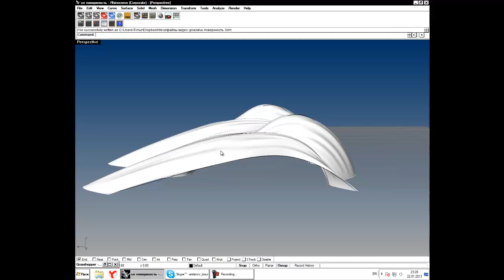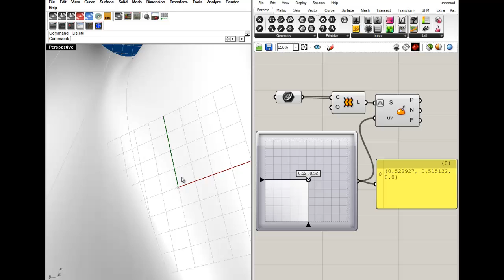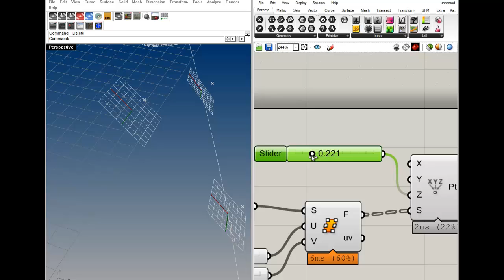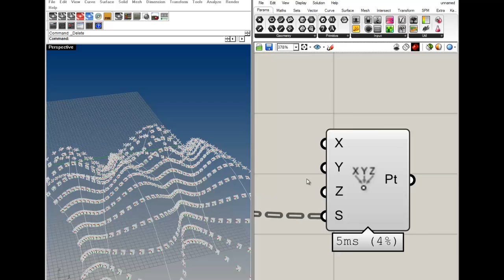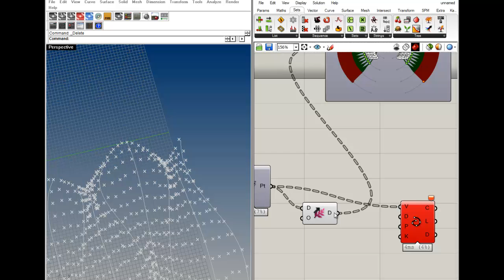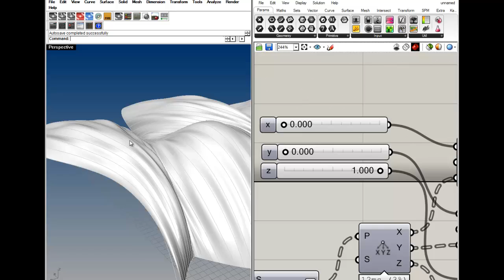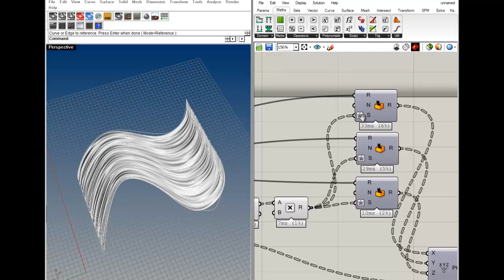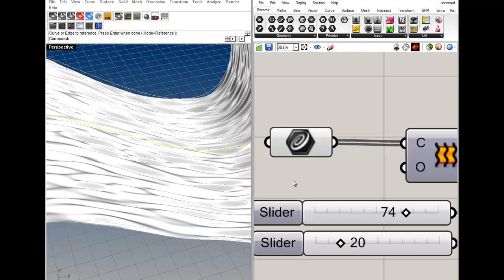Урок 14. UV поверхность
В этом уроке - работа с типом данных surface
- изменение качества отображения поверхности
- evaluate surface
- двухмерный слайдер MD slider
- разделить поверхность divide surface
- плоскости на поверхности surface frames
- точка в системе координат плоскости
- быстрый вызов оператора умножения
- expression
- срубить верхний уровень ветвей shift paths
- создание кривой в rhino, команда interpCrv
- редактирование кривой в rhino, горячие клавиши f10 и  f11
- сложение всех элементов списка mass addition